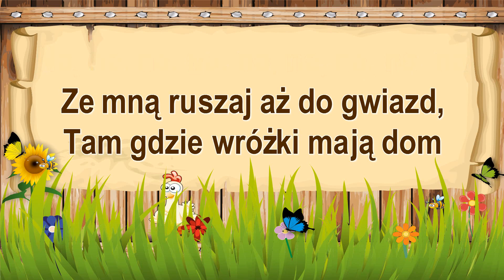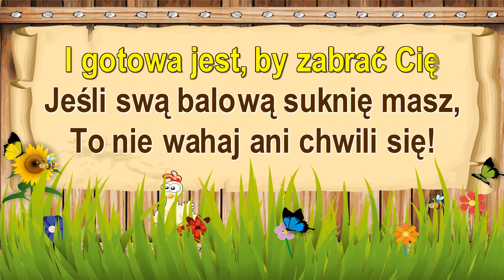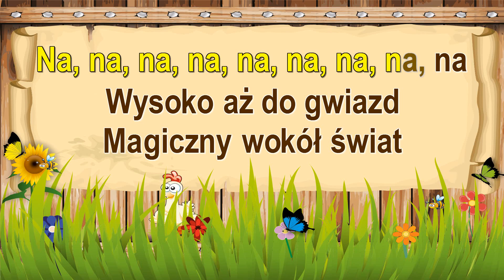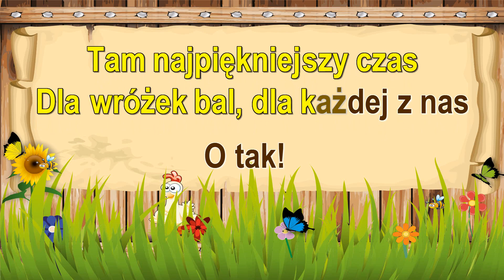Kinder Niespodzianka - Magiczna Podróż - z linią melodyczną ( karaoke )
Ze mną ruszaj aż do gwiazd
Tam gdzie wróżki maja dom
Zaprasza nas magiczny świat
Do bajkowych krain ruszać czas
Już karoca czeka na Twój znak
I gotowa jest, by zabrać Cię
Jeśli swą balową suknię masz
To nie wahaj ani chwili się
Wysoko aż do gwiazd
Magiczny wokół świat
Już wróżką jesteś Ty, jestem nią ja
Magiczny wokół świat
Tam najpiękniejszy czas
Dla wróżek bal, dla każdej z nas, o tak
Z gwiazdeczkami tańczyć chcą
Magiczny pył wiruje też
Koniki niecierpliwią się
Gotowa jesteś? Ruszaj więc